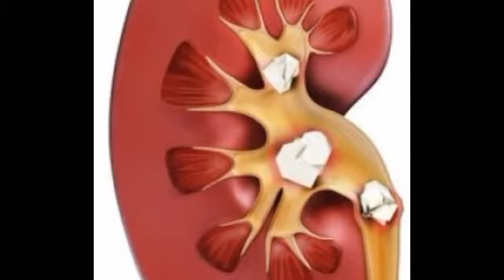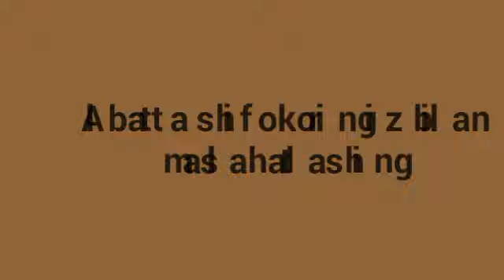Buyrakdagi toshni tushiruvchi damlamalar SD